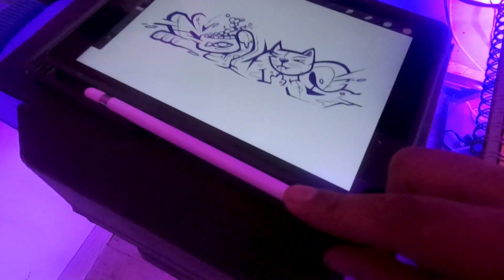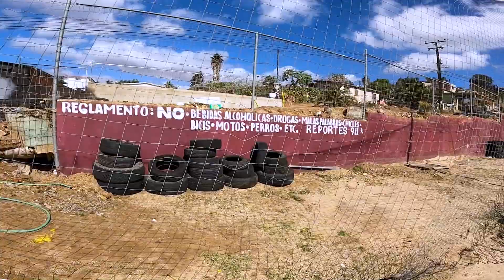Pinte el deportivo de mi nueva colonia en Ensenada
- Pintamos la cancha de fútbol en la colonia.